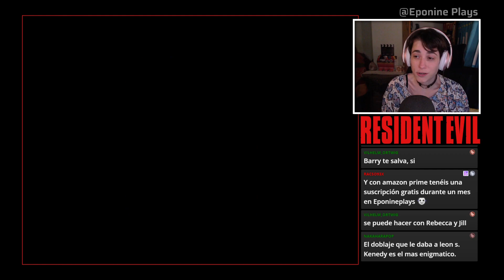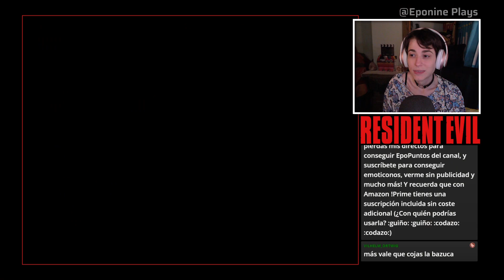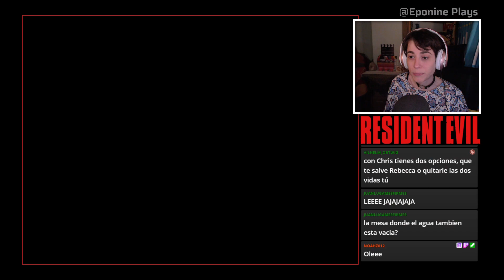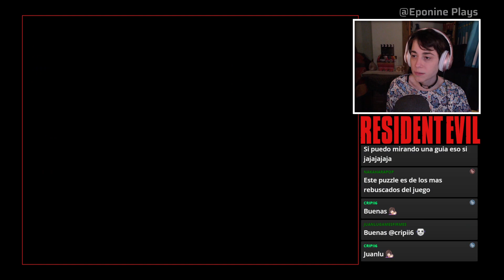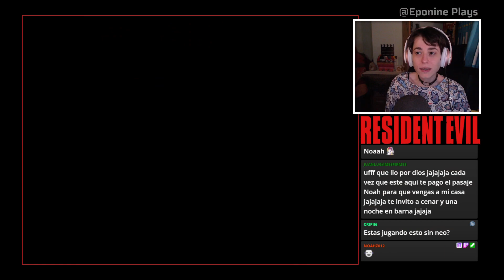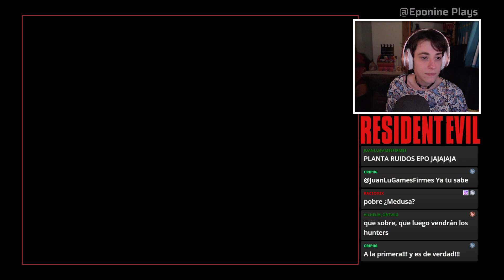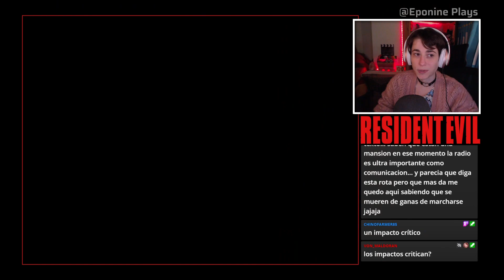RESIDENT EVIL (1996) - Planta 42, con doblaje latino - Parte 4 Jill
Tenemos 3 enfrentamientos con la planta 42: Uno en el que ella gana, uno en el que usamos V-JOLT, y otro en el que Barry nos salva.
Después de eso volvemos a la vieja mansión, en la que ahora se han instalado hunters. Abrimos puertas con cerradura Casco.

Mods:
● Bio Hazard (Resident Evil JP, Versión Mediakite 1.01)